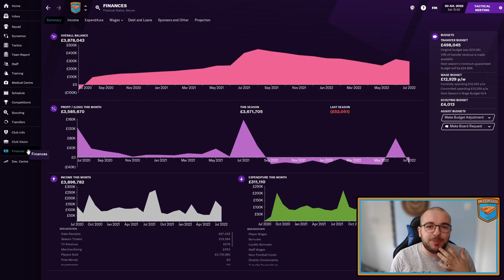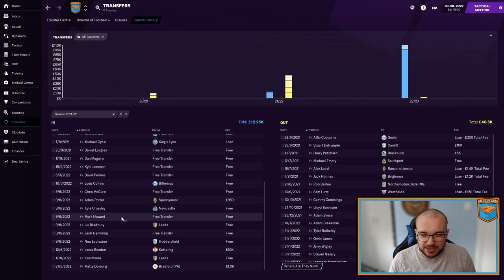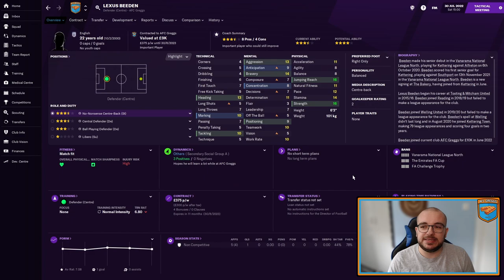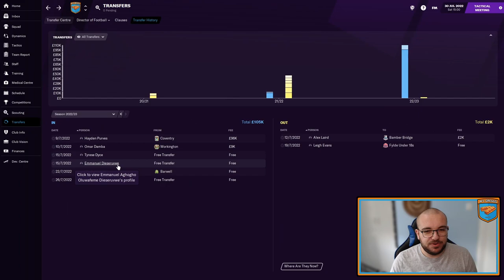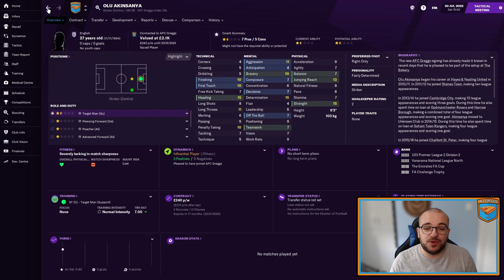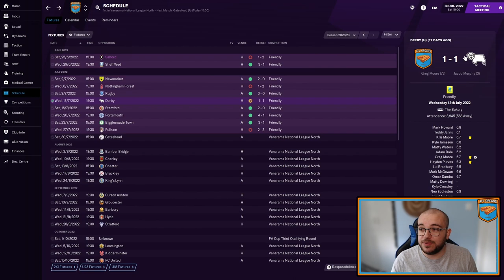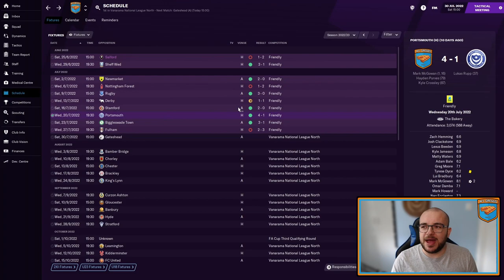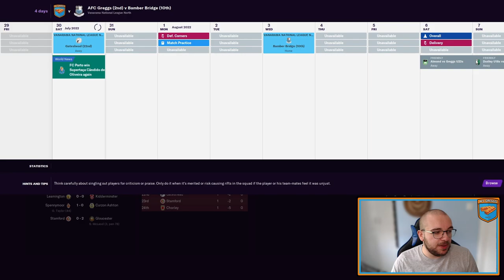AFC Greggs #18 | SEASON 3 BEGINS! | Football Manager 21 Series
After an awesome promotion episode last time, we are now in the Vanarama National League North and we have made a number of signings! Hopefully they are the type of players that will be good enough to push for play-offs this season, since that is the board's objective!